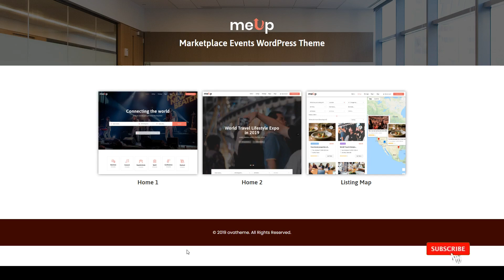Meup - Marketplace Events WordPress Theme marketplace directory Website Builder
Columns 4+

 Layout Responsive

 Tags ads, agency, booking, concert, directory, event, events, listing, marketplace, multi vendor marketplace, multiple vendor, online ticket, sport, tickets, webinar